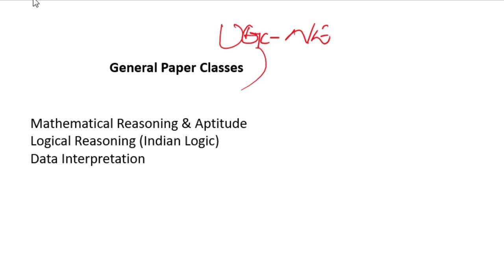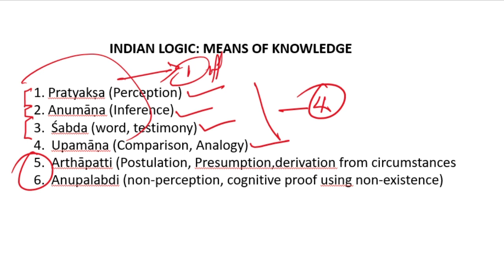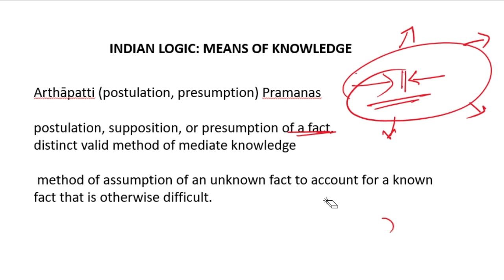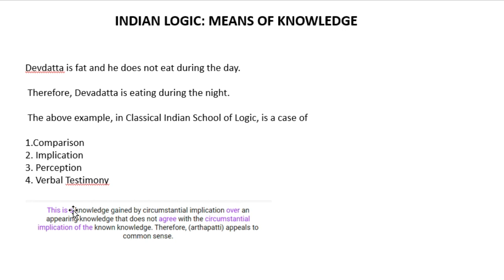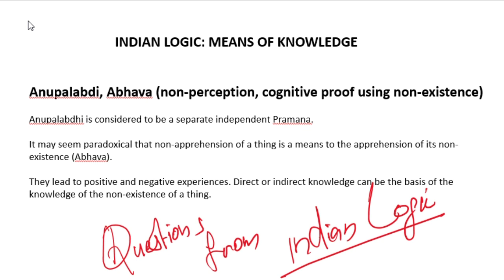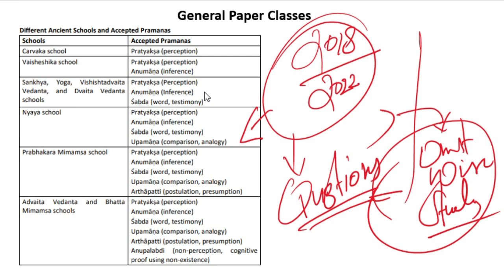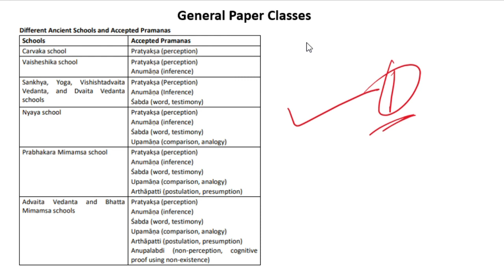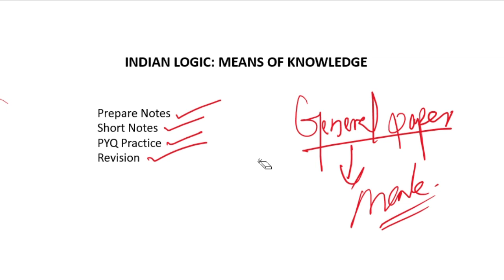Indian Logic Classes in Malayalam | General Paper Logical Reasoning |Part-06 |Arthāpatti &Anupalabdi